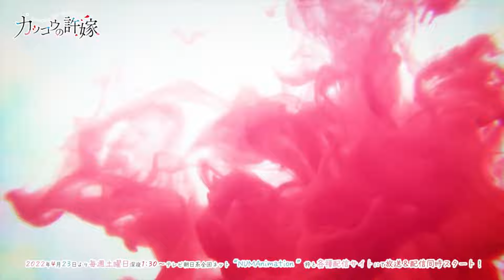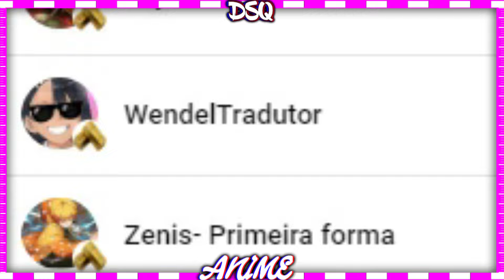A Sachi Quer O Nagi Como Namorado E Não Como Irmão! Reviews Do Cap 106 Do Mangá Kakkou no Iinazuke